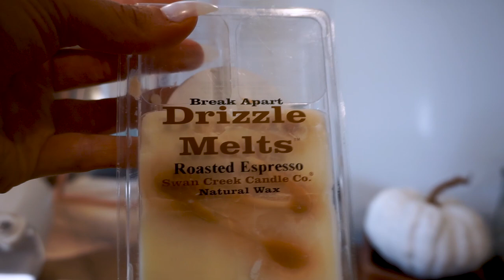DAY IN MY LIFE VLOG: Dogs, Lake Life, Groceries, Makeup Etc!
Hope you enjoy this little video and a look into what a day is like for me.

☁︎ 𝐜𝐥𝐨𝐭𝐡𝐞𝐬 𝐭𝐫𝐢𝐞𝐝 𝐨𝐧
blue joggers
grey joggers

- workouts/ motivational posts/ just meeee